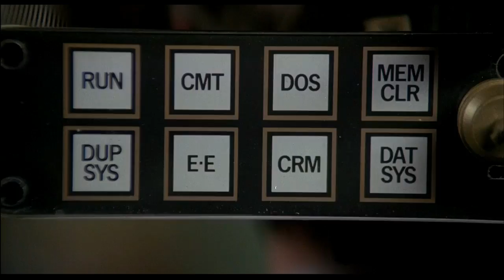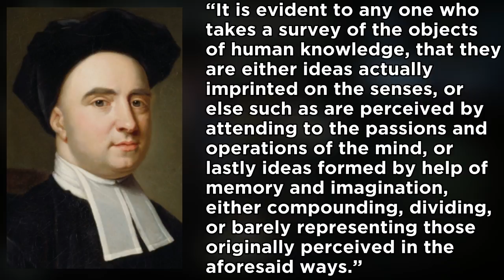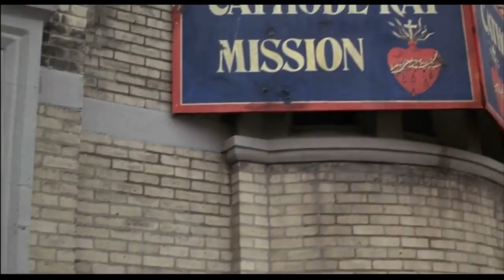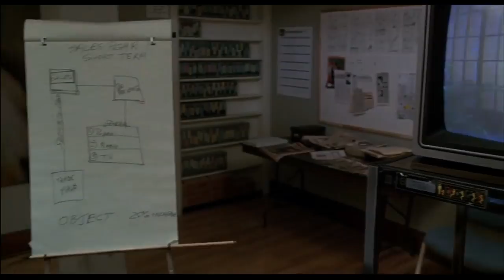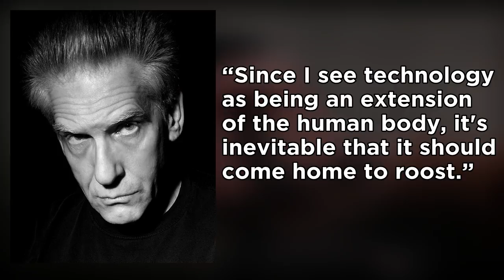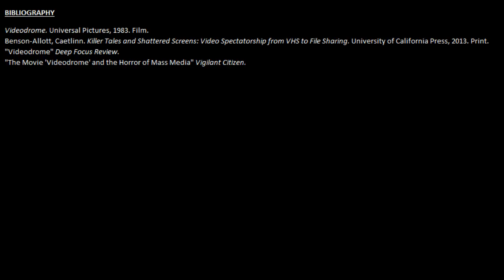Videodrome - Renegade Cut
An analysis of the philosophy of Videodrome and the influence of media.